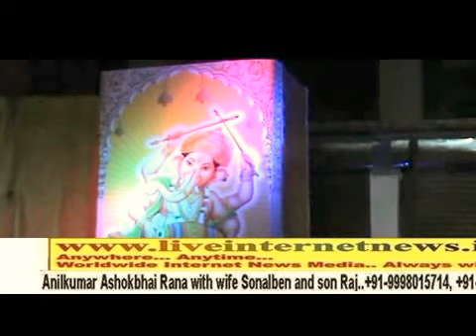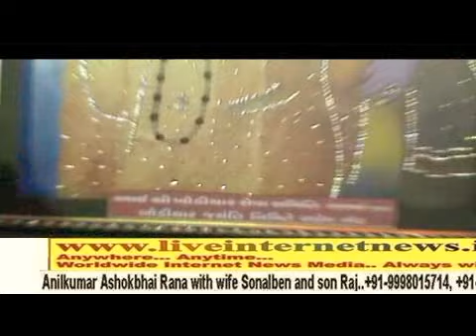Aai Shree Khodiyar Seva Samiti, Khokhra celebrates Khodiyar Jayanti, 2014. (05.02.2014).Part 1a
Aai Shree Khodiyar Seva Samiti, Khokhra celebrates Khodiyar Jayanti, 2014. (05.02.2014).Part1a.